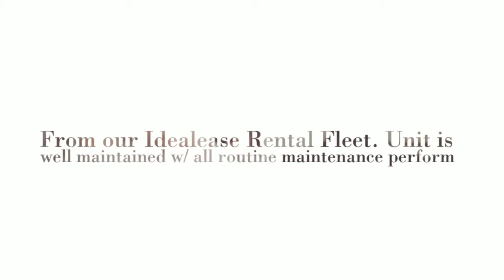2012 International PROSTAR Conventional w/ Sleeper